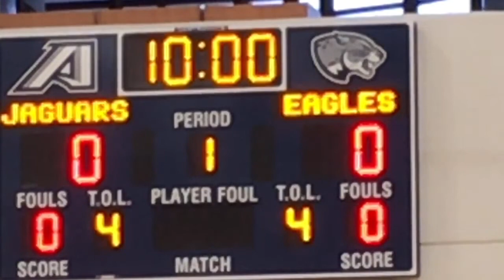Augusta University vs Georgia Southern